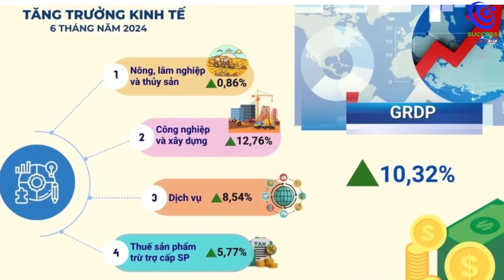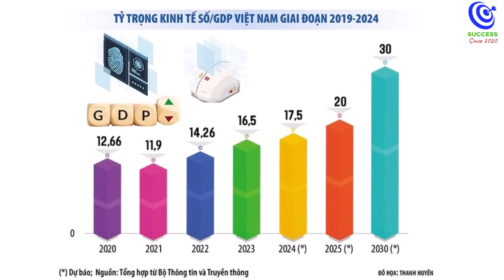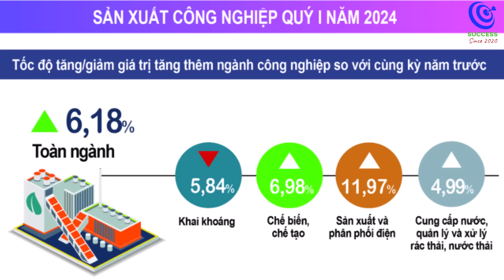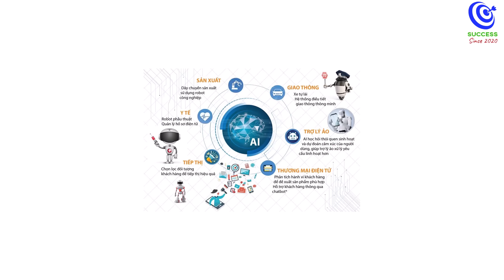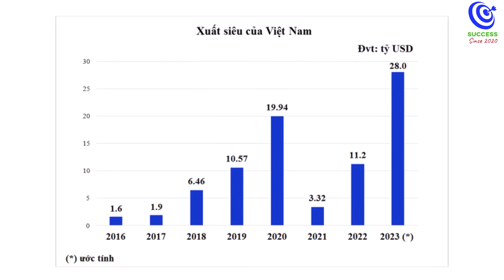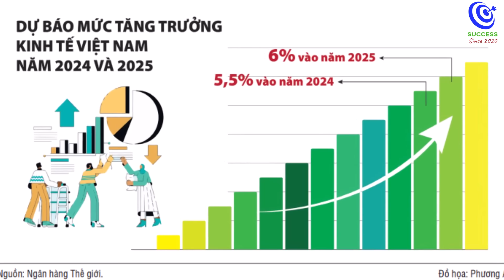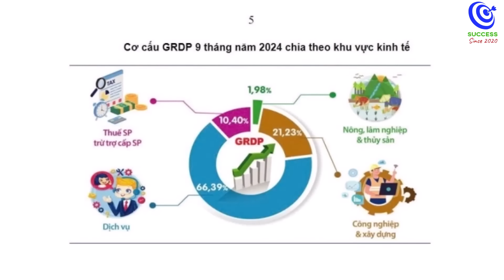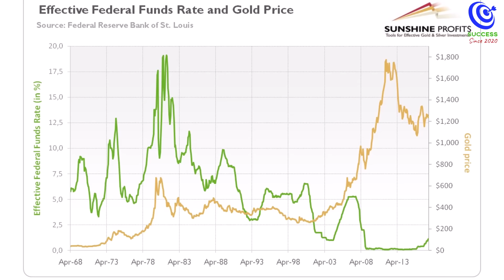Tại sao Việt Nam thu hút được hàng loạt gã khổng lồ ngành bán dẫn đâu tư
Ủng hộ kênh theo số TK:  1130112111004 Ngân hàng Quân Đội (MB)

Việt Nam đang trở thành điểm đến hấp dẫn cho các ông lớn trong ngành bán dẫn toàn cầu như Intel, Samsung, Amkor, và Nvidia. Vậy, đâu là những yếu tố giúp Việt Nam thu hút sự đầu tư mạnh mẽ từ các gã khổng lồ này?

Trong video này, chúng ta sẽ cùng khám phá những ưu thế vượt trội của Việt Nam, bao gồm nguồn nhân lực trẻ và tài năng, chính sách đầu tư hấp dẫn từ Chính phủ, môi trường kinh doanh thân thiện, cùng các cơ hội lớn trong ngành công nghiệp bán dẫn. Bên cạnh đó, mối quan hệ thân thiết giữa Việt Nam với các siêu cường như Mỹ và Trung Quốc cũng đóng vai trò quan trọng trong việc tạo dựng môi trường thuận lợi cho các nhà đầu tư quốc tế.

Hãy theo dõi video để hiểu rõ hơn về những tiềm năng lớn đang mở ra cho nền kinh tế Việt Nam và lý do vì sao Việt Nam đang vươn lên mạnh mẽ trong ngành công nghiệp bán dẫn.

📌 Đừng quên nhấn Like, Subscribe và Chia sẻ video này để cập nhật thêm nhiều thông tin thú vị về nền kinh tế và các xu hướng công nghệ toàn cầu.